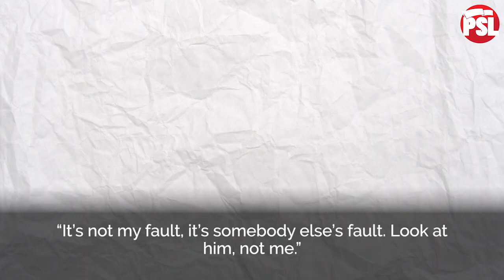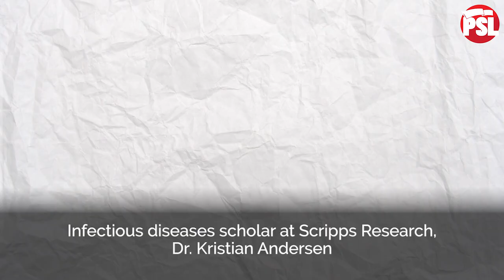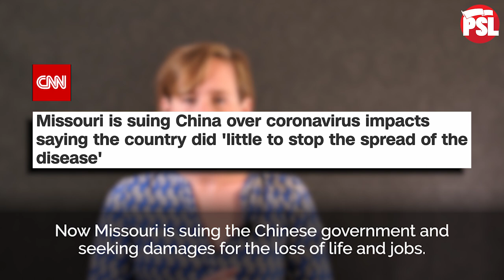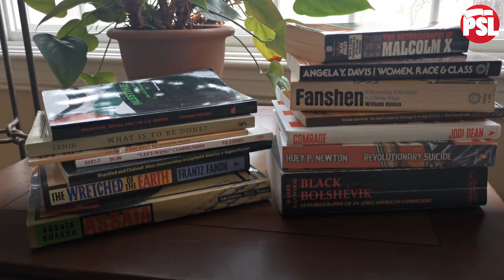Lies About China and Coronavirus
Everyday the U.S. media and politicians are telling blatant lies about China and its response to the COVID-19 pandemic. So what explains this full-scale propaganda war against China?